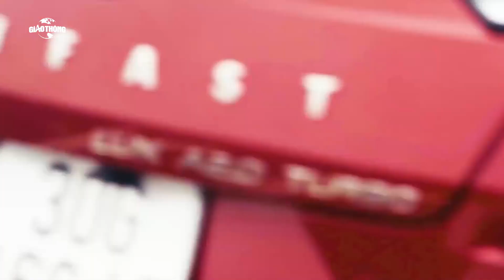Những nguyên nhân khiến ô tô bị hao nhiên liệu